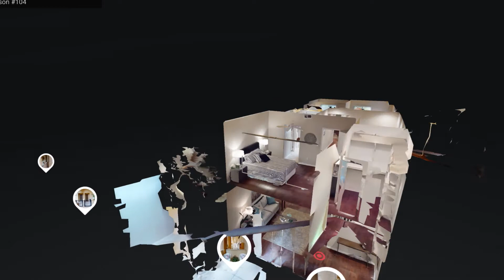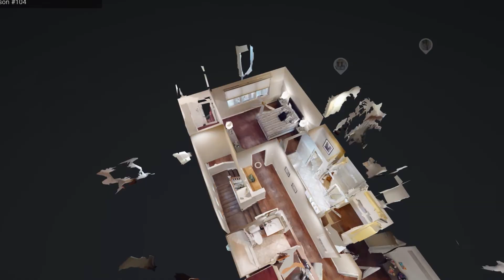The Berns Team Presents 286 N Madison Ave Unit 104 in Pasadena, CA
This elegant three bedroom, three bathroom open floor plan, townhouse style, end unit condo is centrally located in the heart of Old Town Pasadena's Playhouse District. There is easy access to Old Town, The Paseo, The Metro Gold Line, freeways and everything else that Pasadena has to offer! A gated front patio area welcomes you into the beautiful living room and dining area boasting the same dark wood flooring which has been laid throughout the home. The convenience of a first floor half bathroom can be found adjacent to the kitchen. Matching GE stainless steel appliances, a charming colored tile backsplash, granite countertops and designer lighting over the kitchen island make this a fabulous space for meal prep. Additionally, an adjacent family room makes entertaining family and friends ideal! Dual pane sliding glass doors provide abundant natural light and access to the private and gated back patio, which has plenty of space for a grill and patio furniture. Upstairs, the master suite has been designed with luxury in mind, boasting two walk-in closets with built-in shelving, a ceiling fan, a bathroom with a separate toilet room, a double vanity and a large soaking tub with shower. Two additional bedrooms share another full bathroom with a tiled shower and a charming mosaic backsplash above the sink. A stackable washer and dryer can be found behind closeted doors. With a security system, a sprinkler system and two subterranean parking spots, you don’t want to miss this opportunity to live in a beautiful part of Pasadena and enjoy all it provides!